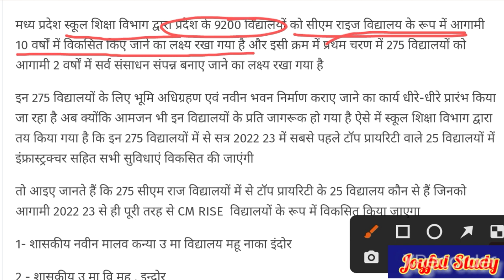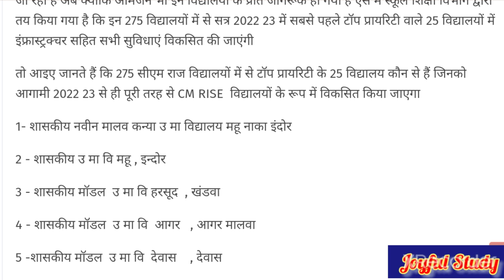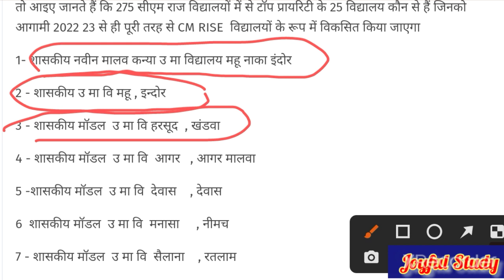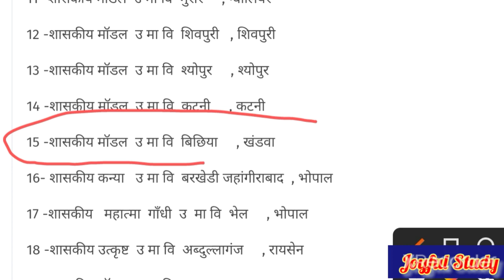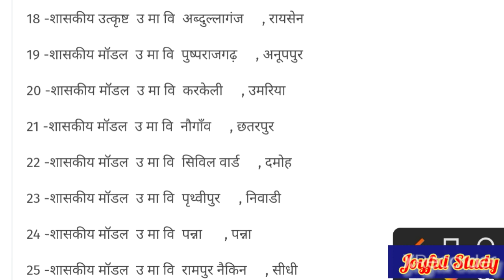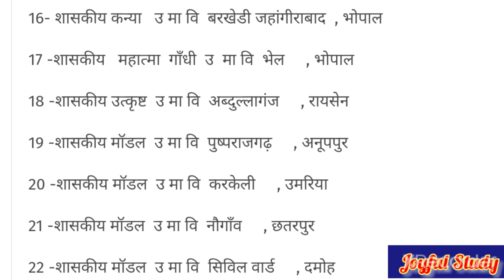25 Top Prority CM RISE SCHOOL/25 स्कूल जो सत्र 2022-23 से सर्व सुविधा युक्त प्रारंभ किए जा रहे हैं।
25 Top Prority CM RISE SCHOOL
Top Prority  25 cm rise school list

25 स्कूल जो सत्र 2022-23 से सर्व सुविधा युक्त प्रारंभ किए जा रहे हैं।

cm rise school latest update,
cm rise school ki new update,
 CM Rise School latest update batao
, cm rise school ki news,
cm rise school new order
 result, cm rise teacher merit list, सीएम राइज स्कूल योजना क्या है, सीएम राइज स्कूल में चयनित प्रचार्यो की अंतिम सूची, सीएम राइज शिक्षक वेतन, सीएम राइज बड़ी खबर

cm rise school  discussion in this video

cm rise school live discuss